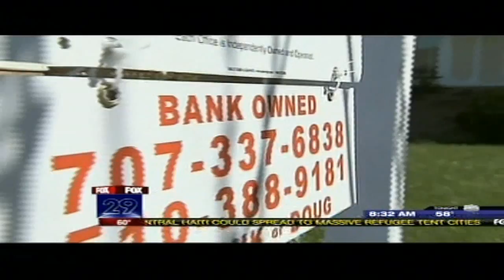Michael Maerten - The Jeff Silva Team - Interview on FOX29 News